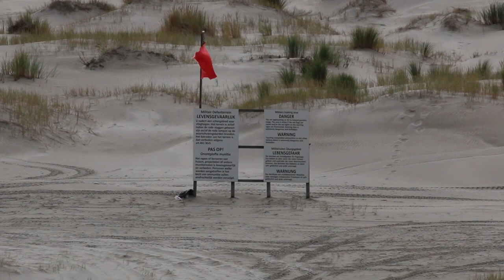F16's shooting at conrfield range Vlieland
Recorded in 2019 when i was on the island for a holiday.
Filmed with a Canon 70D and 70-300 mm lens (no stabilization).